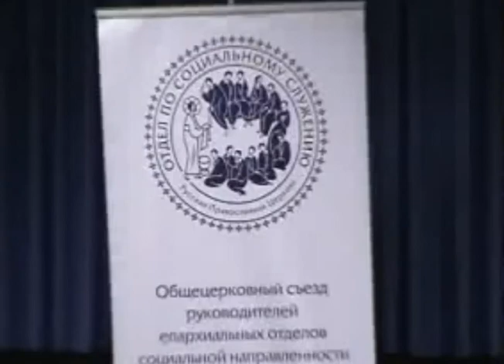Епископ Пантелеимон (Шатов): о милостыне, бэби- боксах и спортплощадках при храме